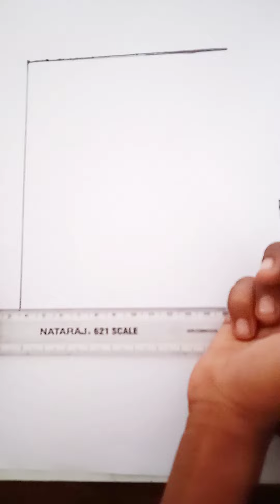Making 3d Design Video - Easy 3d Painting Video | Kush Prajapati Artist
Hi, my name is Kush Prajapati. I am 8 years old. And I am studying in 3nd class English medium. I am very fond of drawing. I have done the best painting of "Your Type Here Keyword" on a blank page. And look at my ability, how well I do a painting.

Thank You 👍 | You Friend Kush Prajapati